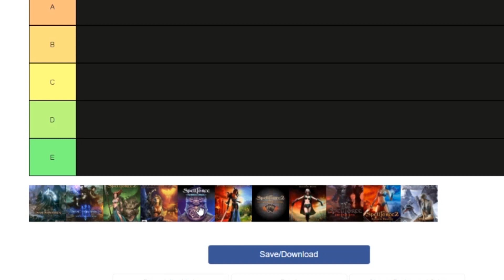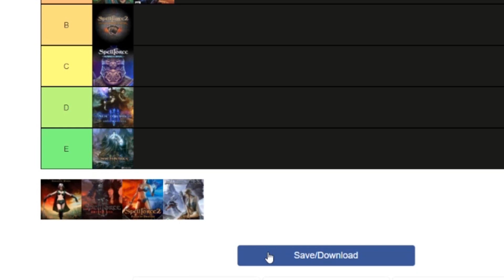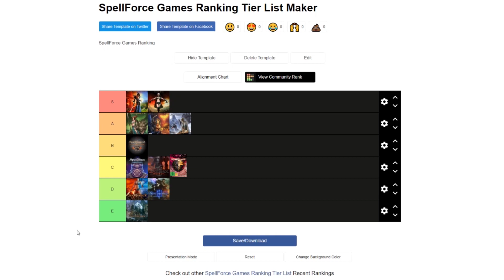Ranking all the SpellForce Games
Ranking all the SpellForce games in the series according to how much I enjoy them. Remember, opinions are subjective.

►Purchase the game: SpellForce Platinum

►SpellForce 2 Anniversary Edition

►SpellForce 2 Faith in Destiny

►SpellForce 2 Demons of the Past